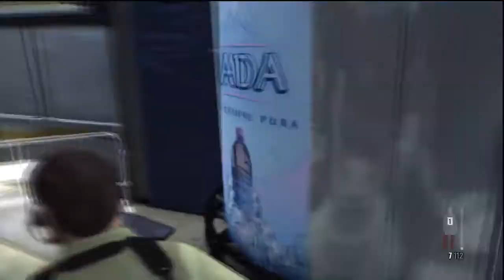Max payne 3 part 6